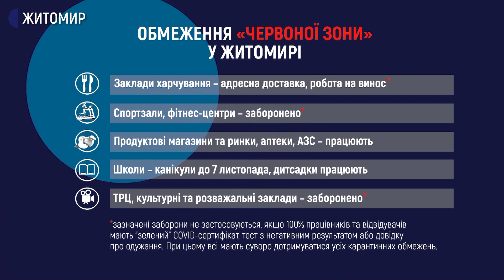На житомирському Житньому ринку посилили карантинні обмеження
З 30 жовтня на території житомирського ринку «Житній» для покупців та продавців діє обов'язковий масковий режим, а на входах до ринку усім міряють температуру